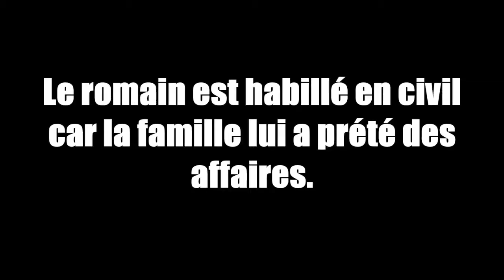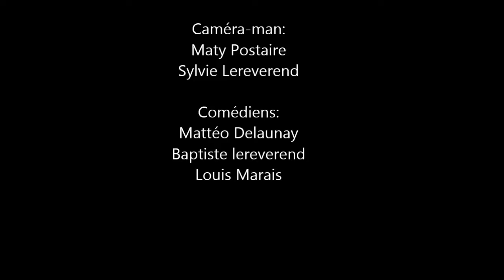la famille moderne se presente au romain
La musique est issue du site de musique libre de droit musicscreen.be